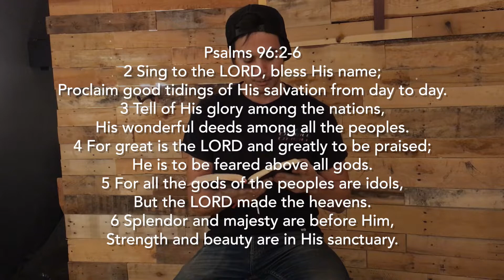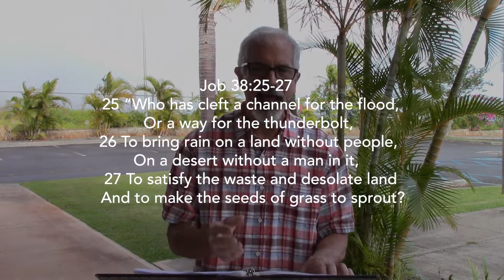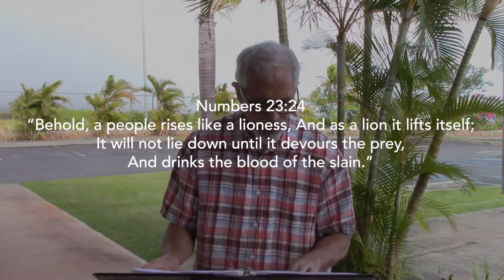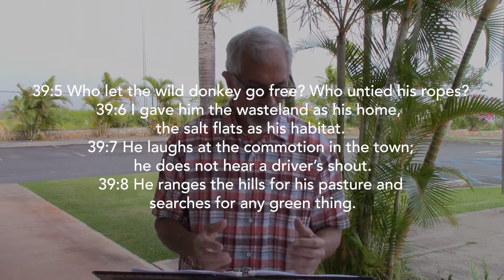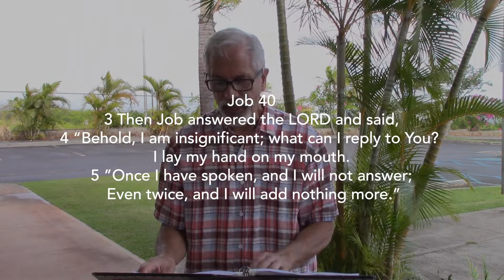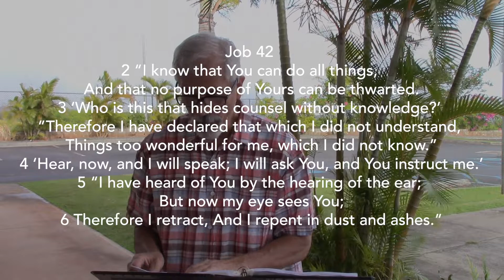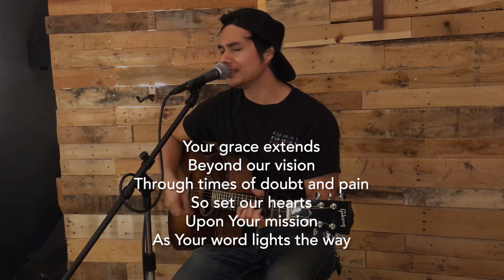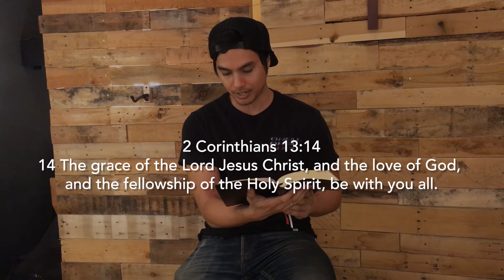Job 38:39-42:6 // Sunday, 05.24.20